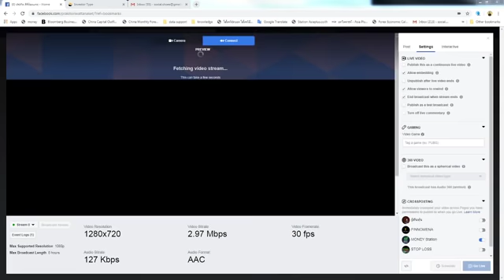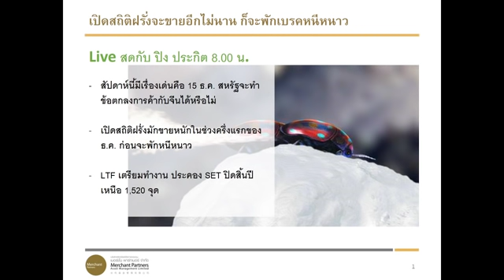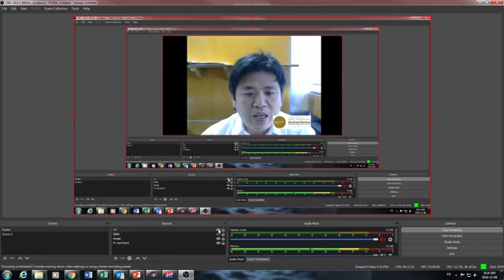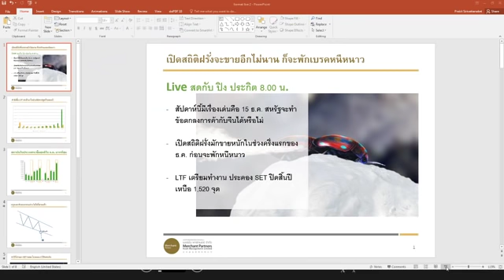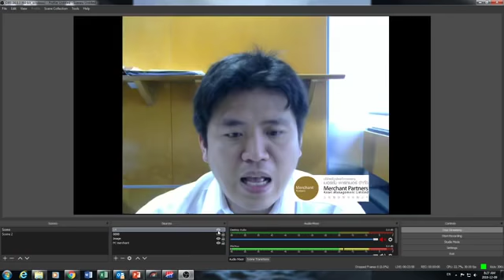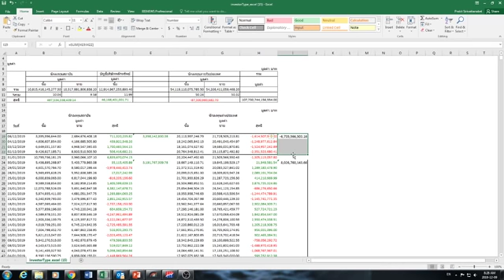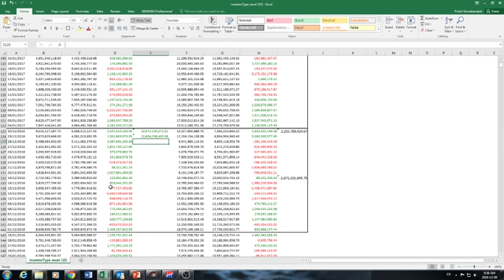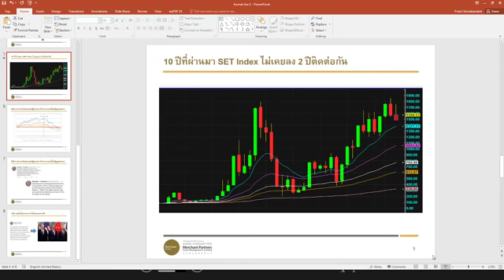09122019 คุยหุ้น กับปิง ประกิต สิริวัฒนเกตุ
เปิดสถิติฝรั่งจะขายอีกไม่นาน ก็จะพักเบรคหนีหนาว

สัปดาห์นี้มีเรื่องเด่นคือ 15 ธ.ค. สหรัฐจะทำข้อตกลงการค้ากับจีนได้หรือไม่

เปิดสถิติฝรั่งมักขายหนักในช่วงครึ่งแรกของ ธ.ค. ก่อนจะพักหนีหนาว